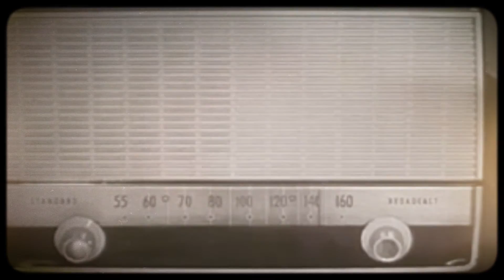Twilight Time by The Platters / Jesse Terry Cover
From the new double album, "Forget-Me-Nots / Volumes 1 & 2"!